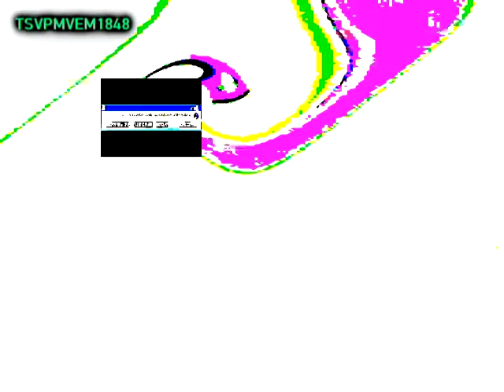I Hate The Render Pack Collection Effects (MV, V6) (680 Exports)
How To Make G-Major 101 By @PRETCVE?:

(VIdeoFX)

1st: Mirror - Reflect Left

2nd: HSL Adjust - Hue 0,250

Add To Hue: 0,250
Saturation: 1,000
Luminance: 1,000

(AudioFX)

élastique
Pro

-4,00000
8,00000

How To Make L-Major 5 (On VEGAS Pro)?:

(VideoFX)

1st: HSL Adjust - Luig Group

2nd: Dunaj Flip - Rotate

3rd: NewBlue Me Wiggle - L-Major 5

Rate: 17
Strength: 32
Drift: 50
Crop: 0

Edges: Replicate
Orientation: Vertical

4th: Dunaj Flip - Rotate

5th: NewBlue ME Ripple - L-Major 5

Center:
X: 0.0
Y: 0.0

Amplitude: 25.0
Frequency: 0.0
Speed: 80.0
Fade: 0.0
Shading: 0.0
Warp: 0.0

(AudioFX)

élastique
Pro

-2,00000
0,00000
2,00000